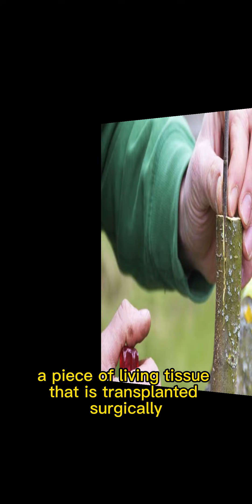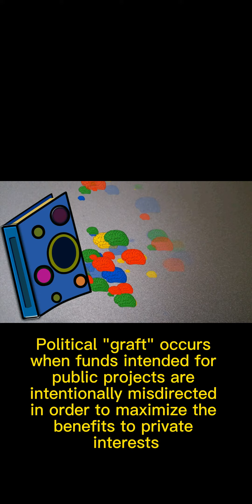新聞美語 每日一字 Graft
10月17日AP News有一則新聞報導：
China party says nearly 5 million members probed for "graft".
中國共產黨稱近500萬黨員被調查"貪污"。

"Graft"作為名詞的本意是"接枝"：
a shoot or twig inserted into a slit on the trunk or stem of a living plant, from which it receives sap.
在醫學上引申的意思就是"移植"：
a piece of living tissue that is transplanted surgically.
而在法律的俚語譯解就是"貪污"：
a form of political corruption defined as the unscrupulous use of a politician's authority for personal gain.

"Graft" is defined as the act of taking advantage of your political position or government job by taking money or property in dishonest or fraudulent ways.
"Graft"被定義為利用政治職位或政府職位，以不誠實或欺詐的方式獲取金錢或財產的行為。

Political "graft" occurs when funds intended for public projects are intentionally misdirected in order to maximize the benefits to private interests.
當用於公共項目的資金被故意誤導，致使私人利益最大化時，就會發生政治貪污。

例句：When a police officer takes bribes, this is an example of graft.
警察收受賄賂就是貪污的一個例子。